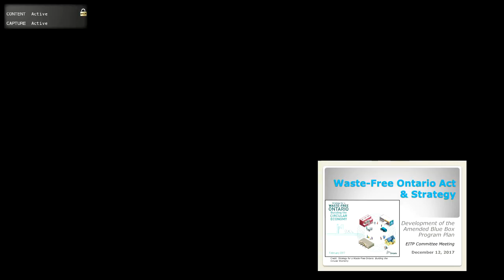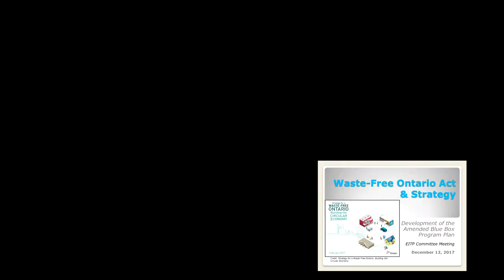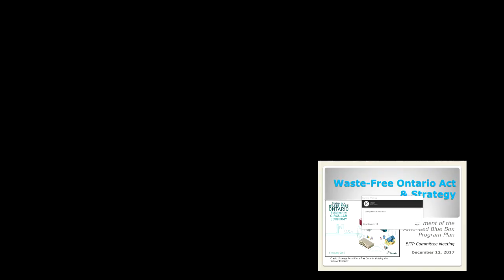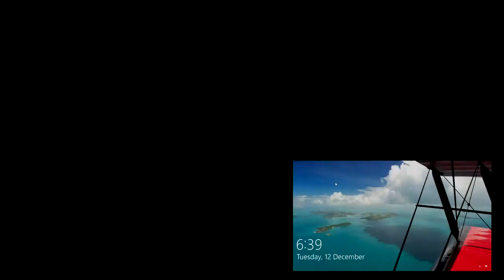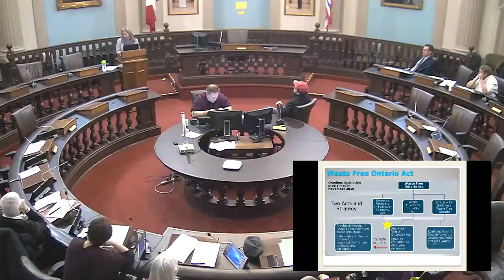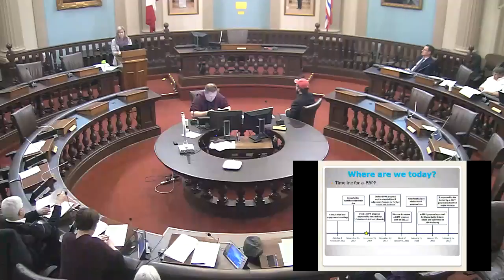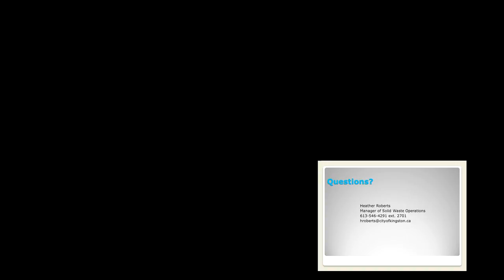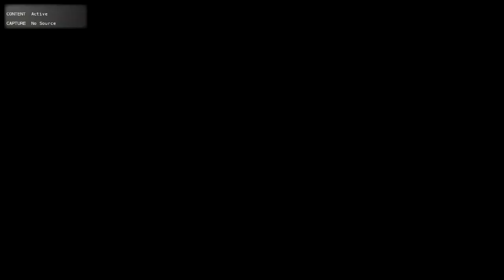Kingston Ontario - EITP Meeting - December 12, 2017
Environment, Infrastructure & Transportation Policies meeting from December 12, 2017.